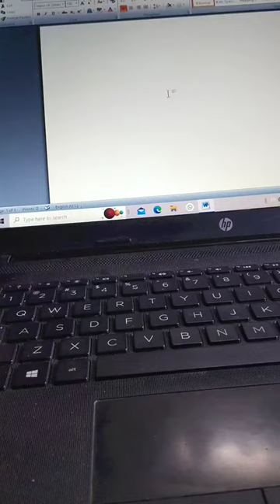👍♈horse🐴 ka symbol👉how to make horse symbol👉trendingshorts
👍♈horse🐴 ka symbo dw l👉how to make horse symbol👉trendingshorts

elephant 🐘 ka symbol👍♈ shortcutkey ms word 👍👉 how to symbol 👌👉trendingshorts

boy 👲 ka symbols 👍👉 shortcutkey ms word 👉trendingshorts

leptop shortcut video keyboard windows
Ms word me shortcut key symbol

symbol code